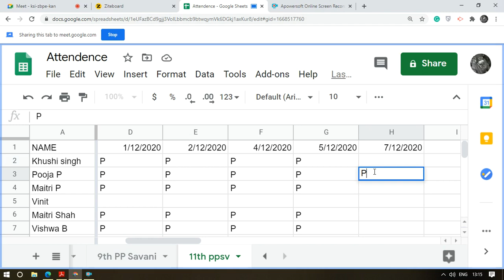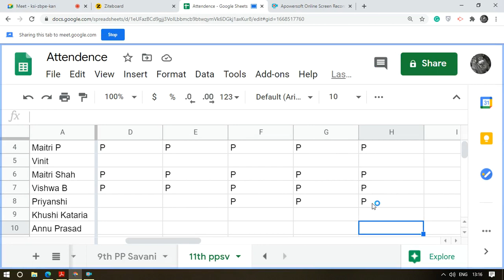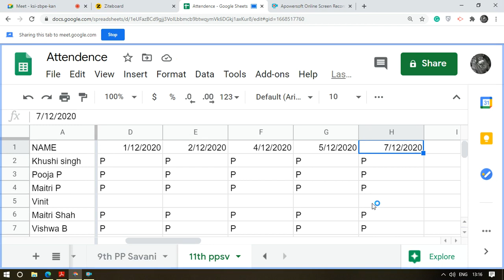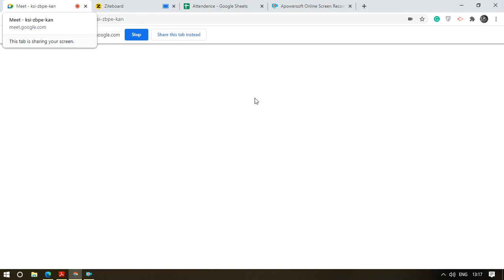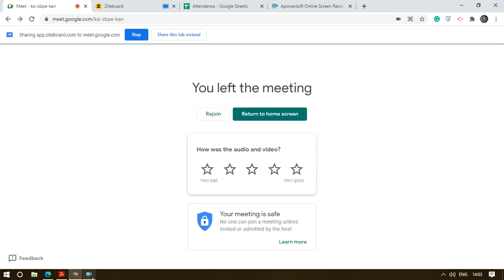Class 11th Work Energy Power